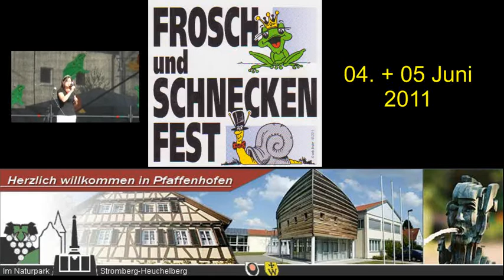Frosch & Schneckenfest.wmv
Die Pfaffenhofener Frösche und die Weilerer Schnecken feiern wieder ihr Frosch- und Schneckenfest das im Zyklus von 2 Jahren stattfindet.
Seit dem 04. Juni geht die Fete 2 Tage lang.